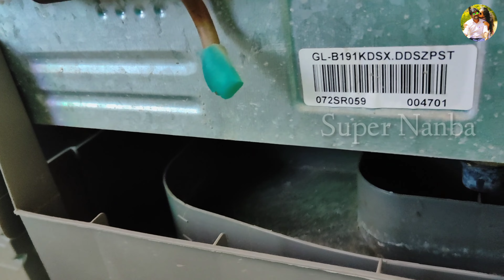Summer 🌞 ல Fridge கவனிக்க வேண்டிய விஷயம் Tricks & Tips For Fridge Tour | Couple Vlog |SettuNadhiya